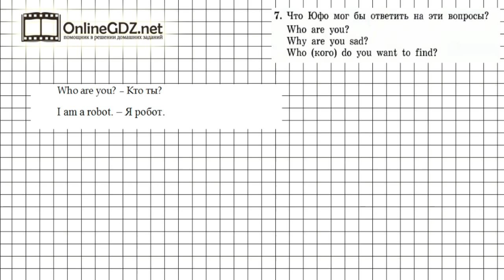Unit 4 Lesson 63 Задание №7 - Английский язык "Enjoy English" 3 класс (Биболетова)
В упражнении 7 (урок 63) нужно ответить на специальные вопросы от имени Юфо (главного героя рассказа упр.5). Если нужна наша помощь - смотрите видео с решением данного задания.